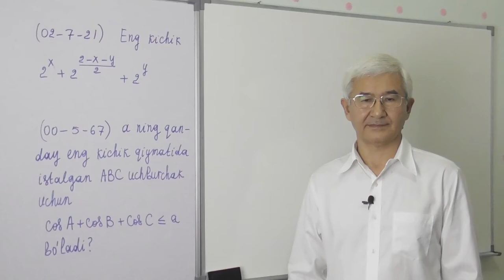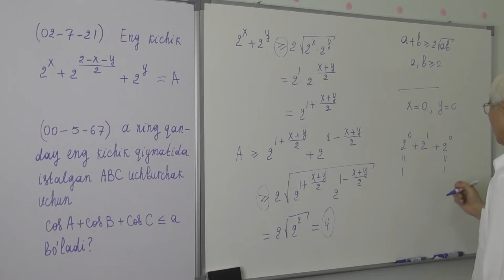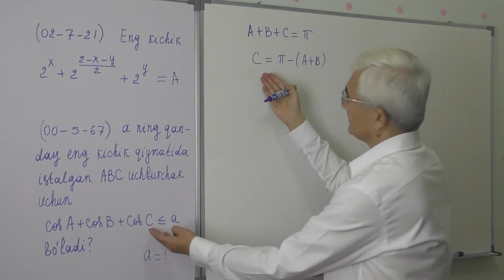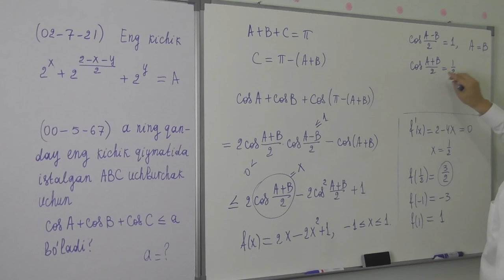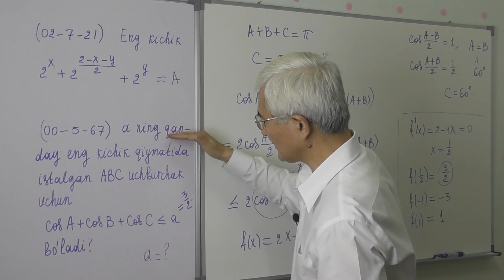15 24 Eng katta va eng kichik qiymat Misollar 9 10